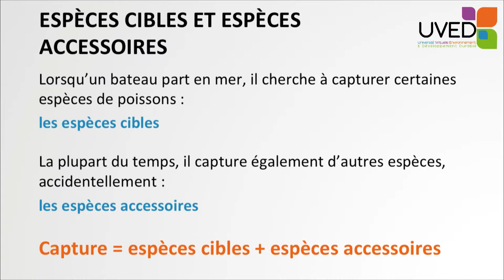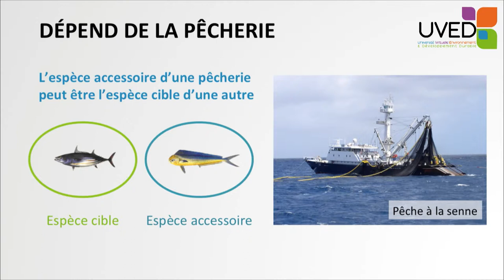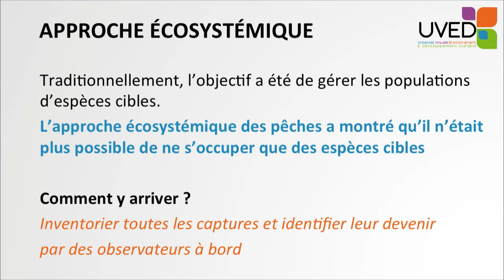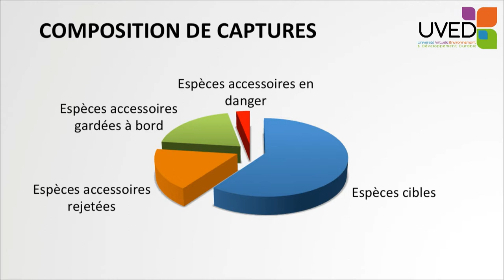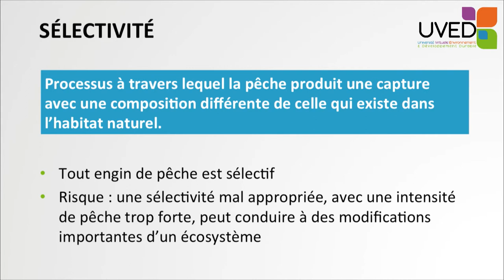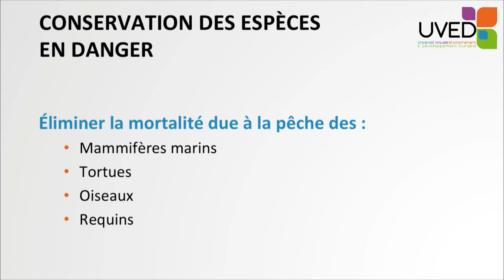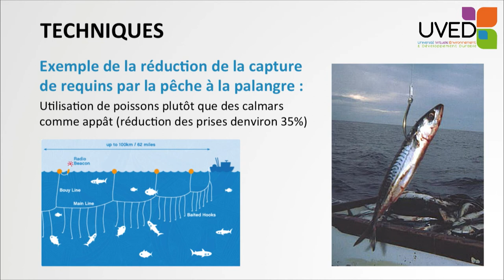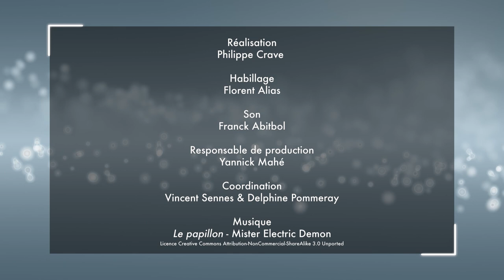Prises accessoires et biodiversité : les pêcheurs capturent-ils toujours les espèces convoitées ?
Laurent Dagorn pose le problème des prises accessoires dans le domaine de la pêche. Ces prises correspondent à ce qui est prélevé au milieu marin mais non recherché par les pêcheurs. Après avoir défini les termes de cette problématique, il expose quelques orientations et actions qui permettraient d'accroître l'efficacité de la pêche.